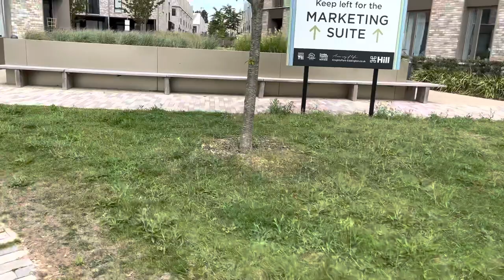Wonderful view of Cambridge Eddington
Wonderful view of Cambridge Eddington park